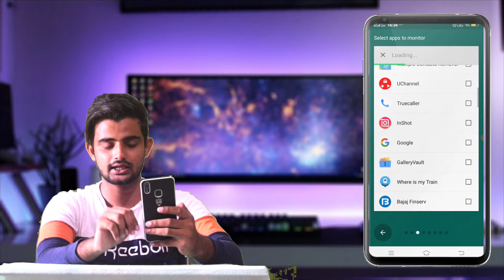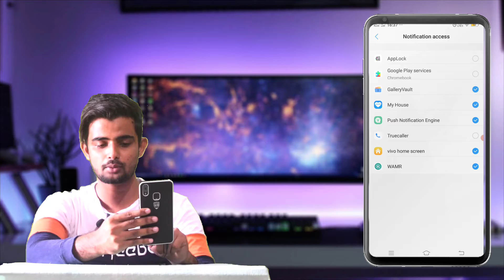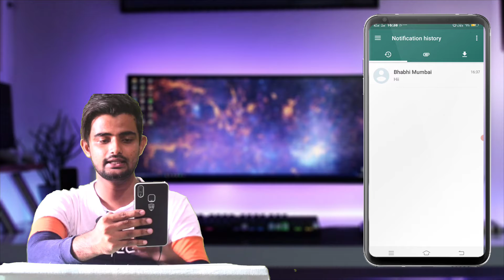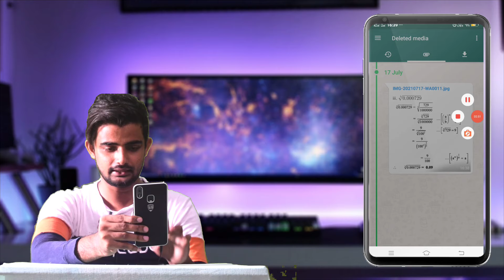How to See Deleted WhatsApp Message Photos & Videos 2022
How to Get back deleted whatsApp Message?
How to Get delete whatsApp photo back?
WhatsApp new update 2021?
WhastApp Latest updates.
WhatsApp Privacy Update.
Whatsapp Unkown Tricks.
WhatsApp Hidden Secrets?

Hello Dosto kaise hai Aap Sab?
Aaj mein Aapko batane jaraha hoon ke kaise Aap Apne Whatsapp per aye hue msg Jo delte ho chuke usko Wapas laa kar padh skte hai
iske ilawa aap videos aur Photos bhi dekh skte hai jo delte ho chuki hai..